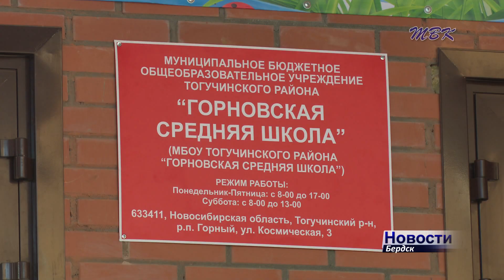Андрей Травников открыл новую школу в п.Горный. К 2021 году «школу будущего» построят и в Бердске